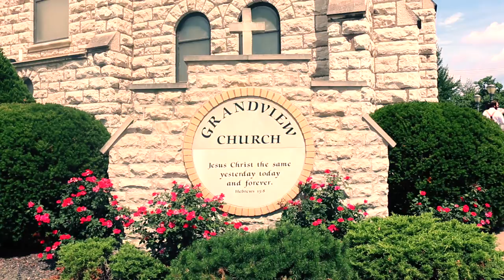IServe - Tony Cunningham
This is the first out of a series of videos aimed to encourage the boy of Christ to get plugged in to their local church and serve.